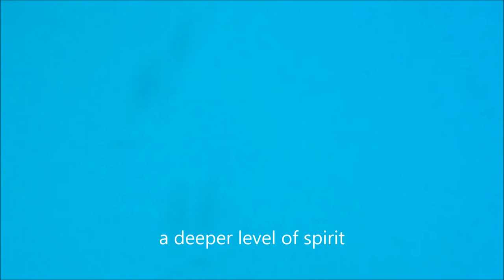Movie Dolphins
Bilder aus dem Delfinseminar auf Mauritius 2013.